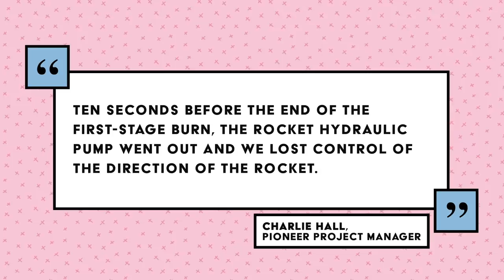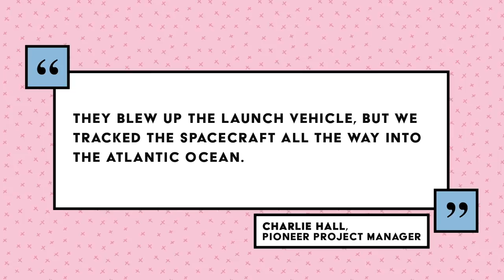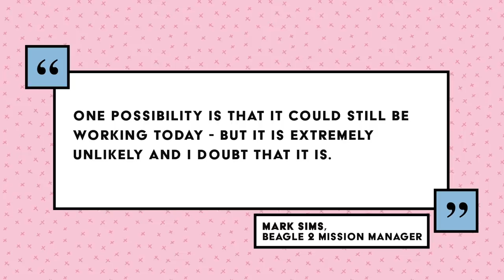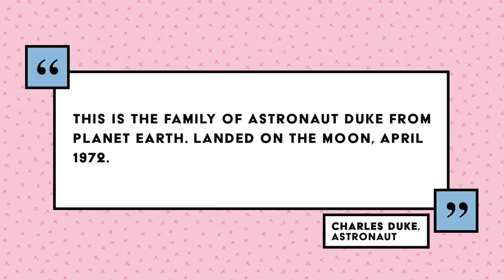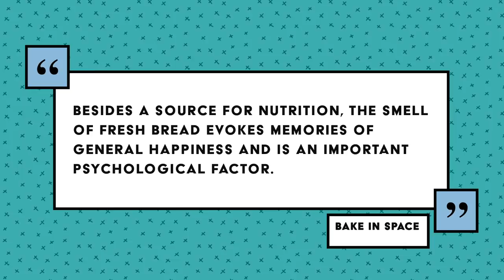Everything You Need to Know about Space - Mental Floss Scatterbrained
SPACE! This week, we learn about failed attempts to explore planets like Venus and Mars. Then we talk about a fascinating twin study of American astronauts Scott and Mark Kelly. There’s a fact list of weird things that have been brought to space. We’re talking Yankee memorabilia and lots of Legos. And we wrap up looking ahead to the future of space travel: will astronauts be able to bake bread on board the ISS?

Follow our hosts on Twitter:
John Green: @johngreen
Amanda Suk: @sukiestyles
Becca Scott: @thebeccascott
Elliott Morgan: @elliottcmorgan
Dani Fernandez: @msdanifernandez
Mike Rugnetta: @mikerugnetta